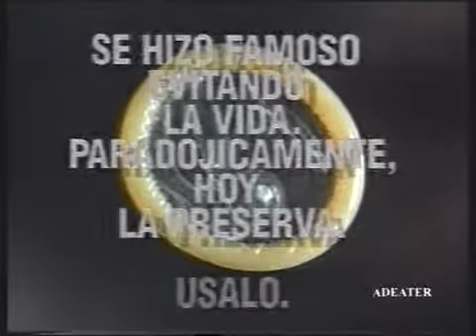Consejo Publicitario Argentino - Argentina - 1992